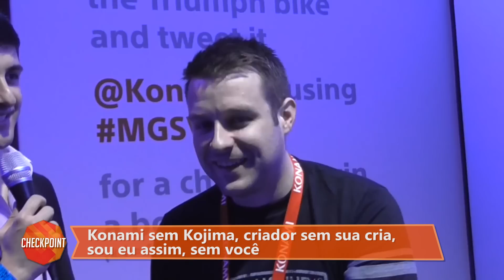CP (28/09/2015) - Atraso de Uncharted 4, Bundles do One e MGS sem Kojima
Vixe! Call of Duty: Black Ops 3 não terá campanha no X360 e PlayStation 3

Microsoft vai lançar um bundle do XOne por dia na próxima semana

Mighty No. 9 finalmente ganha data de lançamento

Konami fala sobre futuro de Metal Gear e diz continuar com jogos AAA

O motivo do adiamento de Uncharted 4: o fim de Nathan Drake